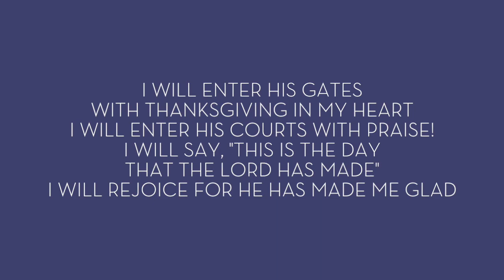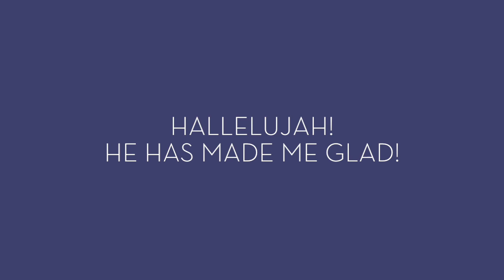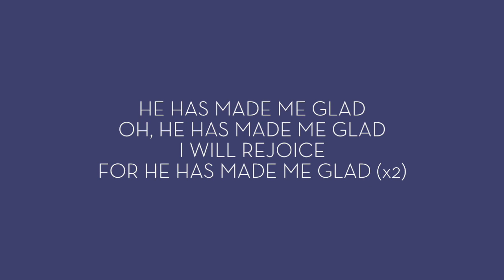I Will Enter His Gates with Thanksgiving in My Heart | He Has Made Me Glad